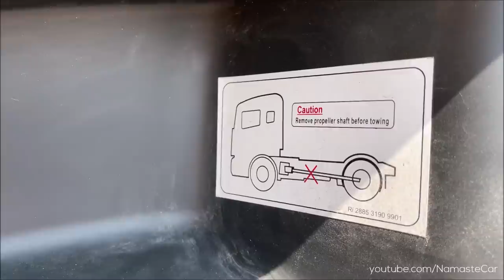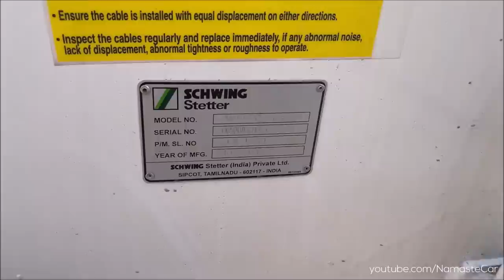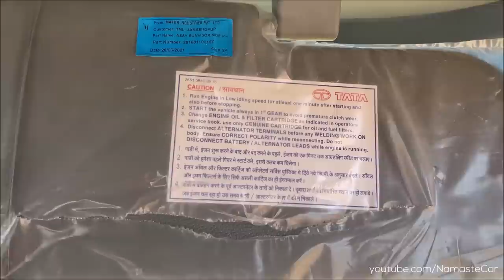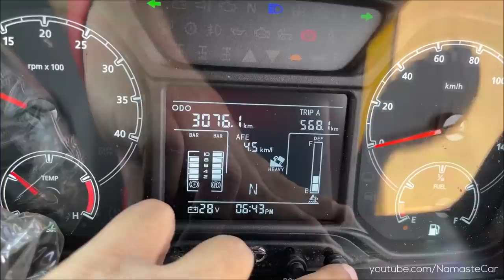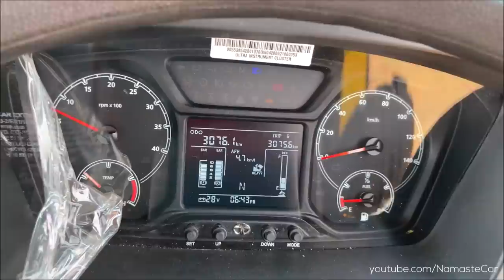Tata Prima 2830.K Cement Mixer- ₹51.6 lakh | Real-life review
TataPrima LX 2830.K REPTO RMC is a concrete mixing transport truck produced by Tata Motors, a wholly owned subsidiary of Tata Sons of India. The Tata Motors Construck Rear Engine Power take-off (REPTO) range is a specially designed platform for the ready mix concrete (RMC) transport sector. Its key design elements and advanced technology features ensure high productivity and lower operating cost - crucial for the high profitability in RMC sector. The Tata Prima 2830.K REPTO is designed and built for high productivity, high operating efficiency and continuous operation. Inherent engine features like wide flat torque curve, 3 mode Fuel Economy switch and a highly efficient PTO system ensure higher fuel economy.

Diesel: 6690 cc, Inline-6 cylinder, BS6, CRDI, TCIC, Cummins ISBe engine with PTO Technology and Variable Geometry Turbocharger, 301 HP Power, 1100 Nm Torque, 2 kmpl average (Approx.), 300 litre fuel tank, G1150 9-speed Manual transmission, 28,000 kg Gross weight

1 Colour: Yellow

3 Variants: Signa 2825.K RMC, Prima 2830.K RMC, Prima 3530.K RMC

1 Fabric Upholstery: Black

1 Wheel: 20 inch steel

Price: Rs. 51.62 lakh (Ex-showroom, Delhi)